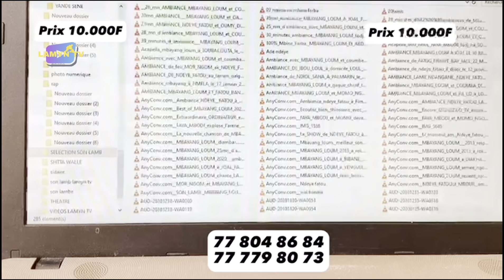INTÉGRAL LAMB FADIAL 26 FÉVRIER 2024 : TONY JR, NDIOL SANA, KARIM, SAPEUR, PETIT SÉLÉ